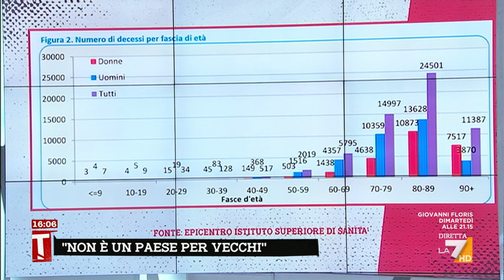Covid, il virologo Francesco Broccolo: "Ci si aggrappa un po' troppo all'età media, il rischio ...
Il virologo Francesco Broccolo commenta i dati ISTAT sull'età media delle persone morte : "Ci si aggrappa un po' troppo all'età media, il rischio dipende dal numero di patologie"